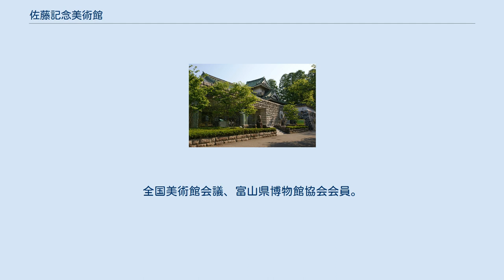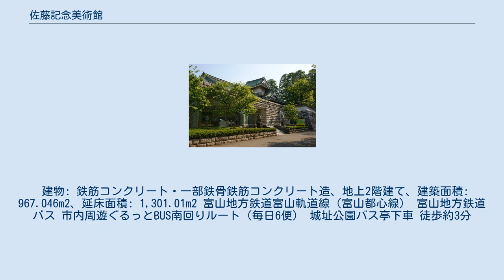佐藤記念美術館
佐藤記念美術館（さとうきねんびじゅつかん、SATO MEMORIAL ART MUSEUM TOYAMA）は、富山県富山市の富山城址公園内にある公立美術館。
現在は、富山市が所有し、同じく城址公園内にある富山市郷土博物館との2館一体運営を行っている。
全国美術館会議、富山県博物館協会会員。
 地元財界の有力者であった佐藤家（佐藤助九郎の子孫にあたり佐藤工業などの経営にあたっていた）などによって財団法人佐藤美術館が設立され、1961年（昭和36年）9月に、富山城址内に佐藤美術館が開館した。
開館に際し、もともと佐藤家の住居の一部であった総桧造りの書院座敷や茶室2席が寄贈され、美術館の一部として移築された。
1963年（昭和38年）には館名・法人名を富山美術館と改称した。
1991年（平成3年）から1993年（平成5年）にかけて展示室2など新館の増築が行われ展示室面積が約2倍となり、1998年（平成10年）には館名・法人名を富山佐藤美術館と改称した。
収蔵品の大部分は佐藤家から寄贈されたもので、茶道具類、古陶磁、日本画、墨蹟など千点以上に及ぶ。
また、岸駒、岸岱父子の作品や史料も収集し関連する企画展が行われたこともある。
 財団体制で運営されていた当時、この美術館には年間3000万円ほどの維持費が必要であったが、収入の柱は財団に管理が委ねられた佐藤工業株100万株の配当であった。
ところが、1990年代以降の不況の中で寄付金が減り、さらに佐藤工業が無配に転じたことから、運営の維持が困難となった。
財団法人富山佐藤美術館は2001年（平成13年）12月に解散し、建物や収蔵品も含め美術館ごと富山市に寄贈されて美術館は一時休館となったが、2002年（平成14年）4月5日から館名を佐藤記念美術館と改めて再び開館した。
 建物: 鉄筋コンクリート・一部鉄骨鉄筋コンクリート造、地上2階建て、建築面積: 967.046m2、延床面積: 1,301.01m2 富山地方鉄道富山軌道線（富山都心線） 富山地方鉄道バス 市内周遊ぐるっとBUS南回りルート（毎日6便） 城址公園バス亭下車 徒歩約3分